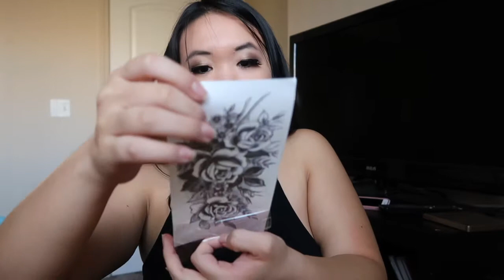ABG (Asian Baby Girl) TRANSFORMATION✨ | itsSerenaChung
Okay guys I turned myself into a rebel... LOL. Heres my attempt to turn myself into an ABG (aka Asian Baby Girl). I had a lot of fun doing this transformation even though I'm not the best at makeup haha. I hope you guys enjoy!

Makeup:
Eyebrow pencil
Eyeshadow Primer
Eye shadow- Sadly the eyeshadow palettes that I used are discontinued :(

Q+A
How old are you: 19
Where do you go to school: Michigan State University
Major: Business, maybe Marketing
Camera: Canon g7x Mark ii
Editing software: iMovie
Favorite Drink: BOBA!!!